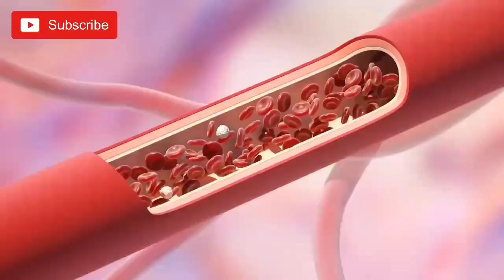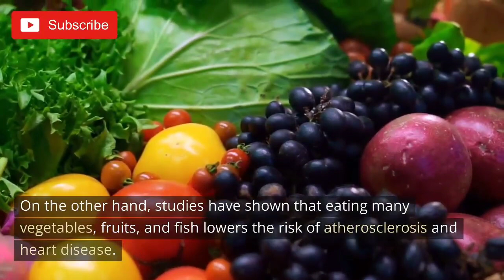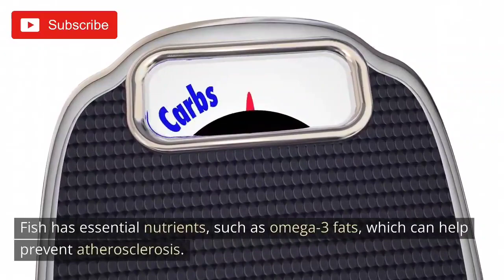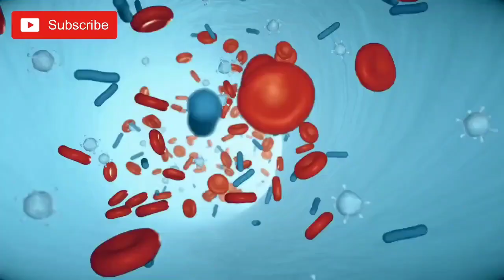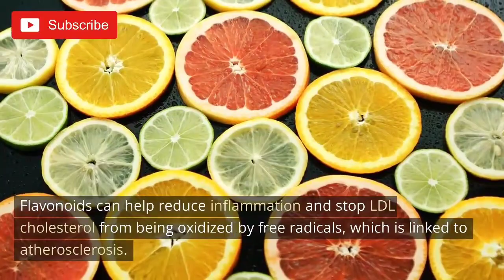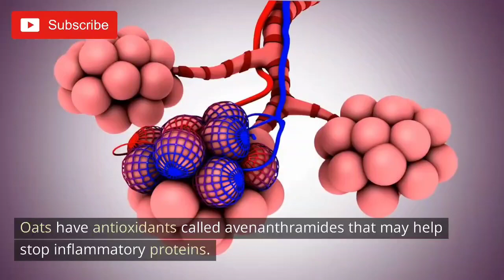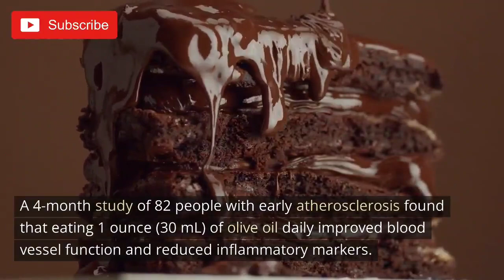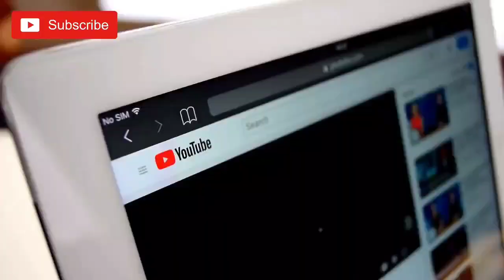15 Best Foods to Clean up Clogged Arteries Naturally and Improve Blood Flow | Sundrg Health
Are you looking for natural ways to clean up clogged arteries and boost heart health? In this video, we reveal the 15 Best Foods to Naturally Clean Arteries and Improve Blood Flow! 🫀✨ Studies have shown that a diet rich in vegetables, fruits, and fish lowers the risk of atherosclerosis and heart disease. Incorporating these powerful foods into your diet can help reduce inflammation, lower cholesterol levels, and improve arterial function.

Foods That Help Clean Clogged Arteries
✅ Berries – Packed with antioxidants to fight inflammation
✅ Beans – High in fiber to lower cholesterol
✅ Fish – Rich in omega-3s to prevent plaque buildup
✅ Tomatoes – Loaded with lycopene to reduce LDL oxidation
✅ Onions – Supports heart health with anti-inflammatory properties
✅ Citrus Fruits – High in vitamin C to improve blood vessel function
✅ Spices – Turmeric, cinnamon, and ginger help lower cholesterol
✅ Flax Seeds – A powerhouse of fiber and omega-3s
✅ Cruciferous Vegetables – Broccoli and Brussels sprouts combat arterial plaque
✅ Beets – Enhance nitric oxide production for better circulation
✅ Oats – Contain avenanthramides to reduce inflammation
✅ Nuts & Seeds – Full of heart-healthy fats, protein, and minerals
✅ Leafy Greens – Nitrates improve blood flow and vascular health
✅ Cocoa & Dark Chocolate – Help prevent atherosclerosis with flavonoids
✅ Olive Oil – Reduces inflammation and supports healthy arteries

💡 Tip: Eating these foods daily can reduce the risk of atherosclerosis by up to 15%!

🎬 SUGGESTED VIDEOS